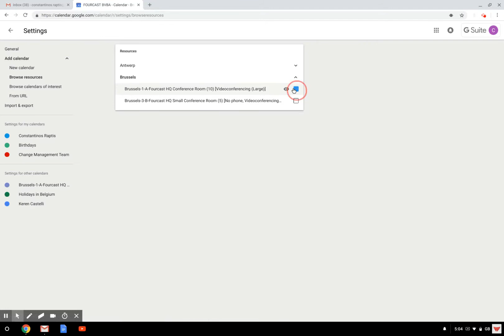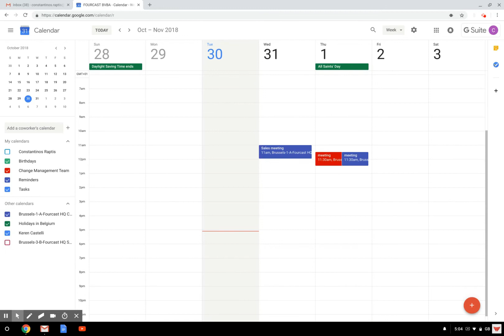How to view a calendar of a specific meeting room in Google Calendar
In this tutorial we will show you how you can see a calendar of a specific meeting room. Learn how to check which meeting rooms are available in Google Calendar?